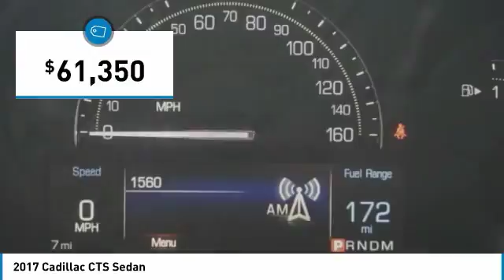2017 CADILLAC CTS SEDAN Austin, TX L17486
2017 CADILLAC CTS SEDAN Austin, TX
Stock# L17486

Covert Cadillac
11750 Research Blvd Suite B

The 2017 CTS Sedan, the centerpiece of Cadillac's expanded portfolio, has received new exterior upgrades, technology features and streamlined trims lives while still maintaining Cadillac's innovation from past years that made the CTS a Car and Drive  10 Best  three years in a row. This includes a new front grille design and rear fascia. The spacious driver-centric cockpit interior combines technology and hand-crafted appointments assist to support the driving experience. The all-new rear fascia with vertical exhaust orientation and valence panel changes. Three powerful engines and two sophisticated paddle-shift eight speed transmissions mixed with the CTS being lighter than its primary competitors enable the most agile driving dynamics in the class. The 2017 also contains technological upgrades like Cadillac CUE, the centerpiece of the Cadillac CTS's comprehensive collection of technologies ? including Apple Carplay and Android Auto with smartphone integration and available 4G LTE Wi-Fi Hotspot. New standard technologies have been added including my Cadillac Mobile App, Teen Driver and Cadillac Collection. Advanced safety technologies ? including radar, cameras and ultrasound sensors ? bolster driver vision and awareness of road hazards. A Rear Camera Mirror, the industry's first application of full-display technology, is available for all 2017 models. Let us earn your business! Serving Central Texas since 1909.